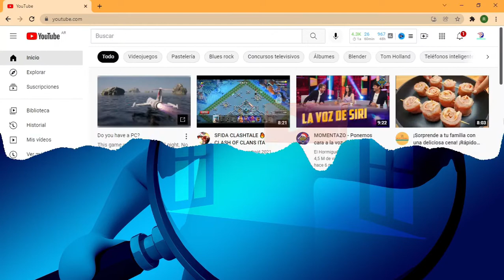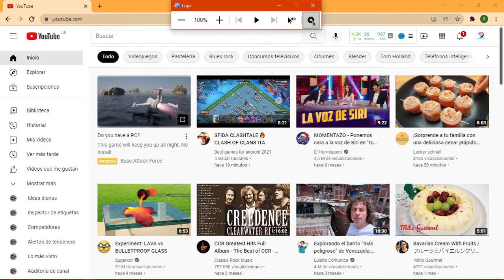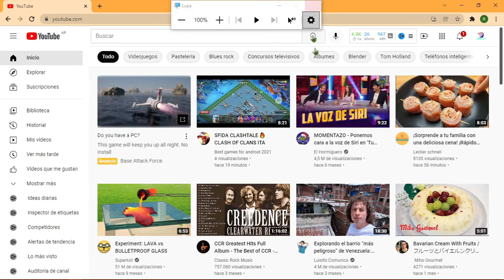Como Activar la LUPA en Windows 10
Tutorial fácil para activar y sacarle provecho a la Lupa en Windows 10